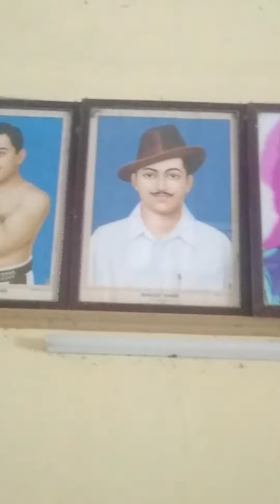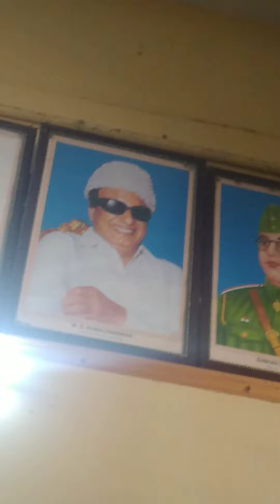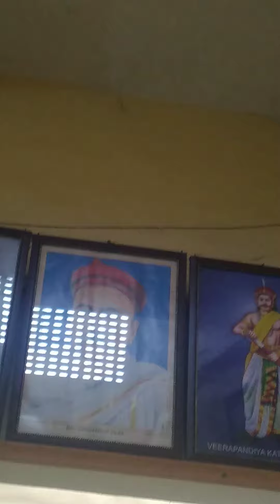Social, Cultural, Political, Eternal & Immortal Personalities.